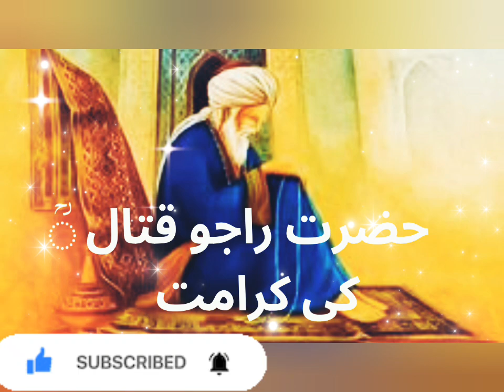Hazrat Raju Qattal ki Karamat || Hamary Auliya Karam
Dargah of Shah Raja Qattal, father of Banda Nawaz Hazrat Gesu daraz in khuldabad
insufi saints
Dargah of Hazrat Syed Shah Yusuf Hussaini, popularly known as Hazrat Shah Raju Qattal.
Shah Raja Qattal is father of Banda Nawaz Hazrat Gesu daraz.
He is burued in khuldabad near Aurangabad in Maharashtra. His tomb was made by Tana Shah, his disciple the last Qutb Shahi king.
Hazrat Syed Sadar Uddin Raju Qattal ؒ Ko Raju or Qattal Kyun Kaha Jata Hai? |
Hazrat Raju Qattal Yusuf Hussaini | Walid of Khwaja Banda Nawaz | Khuldabad Dargah